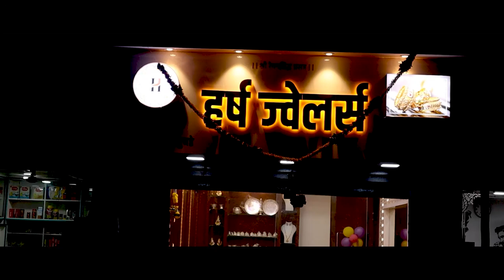सांगलीत गव्याची दहशत;10 कोटींची उलाढाल ठप्प।। वज्रधारी न्यूज ।।